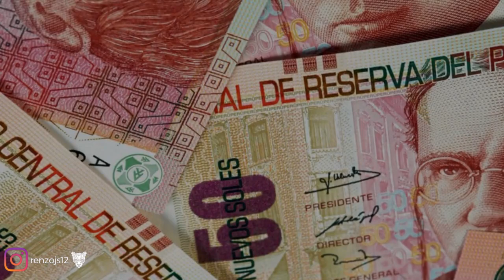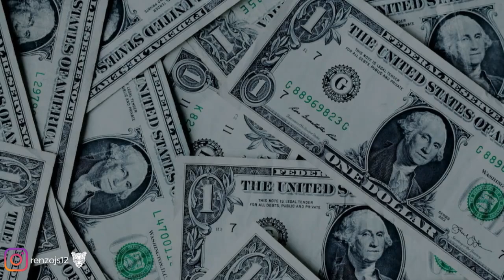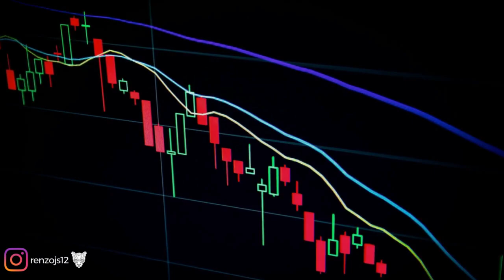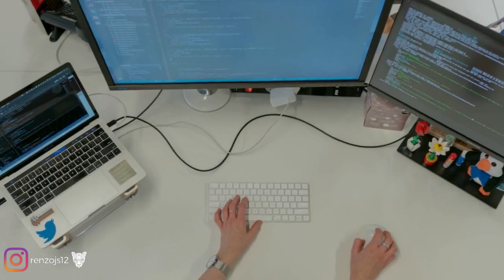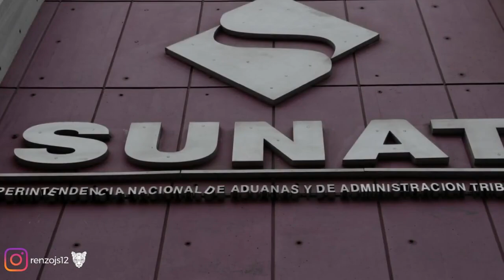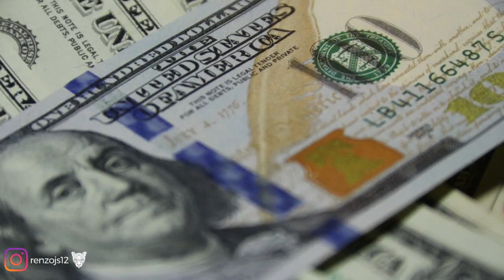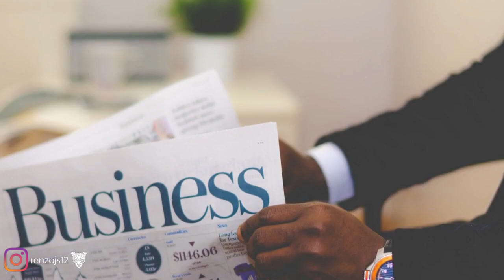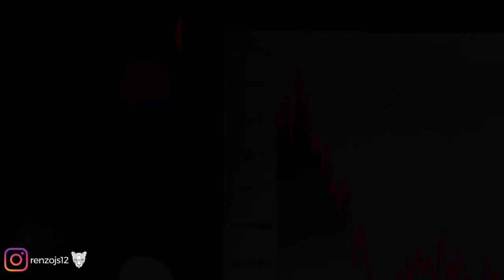PASARON de VENDER FRUTA🍊a CONSTRUIR EL SHERATON DE LIMA 🏢/Historia de Graña y Montero/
Traere mas videos de Familias peruanas que dirigen Grandes

► Fuente De Informacion (Libro-Revista-Web):
"Los 12 Apostoles De La Economia Peruana"

Índice
00:00 Intro